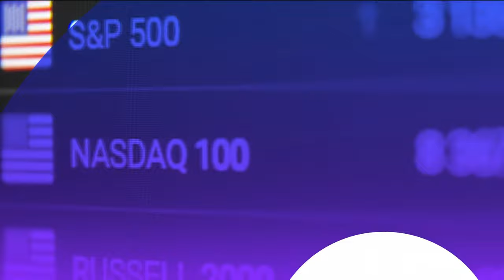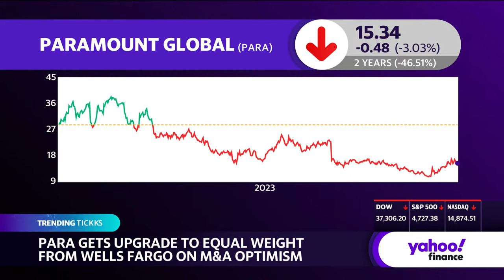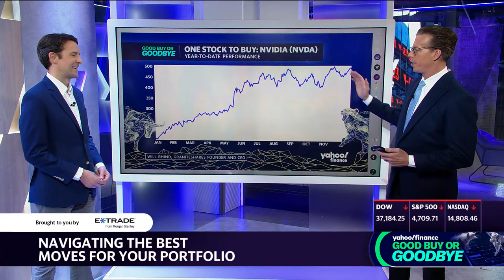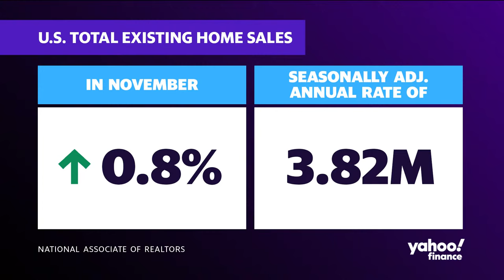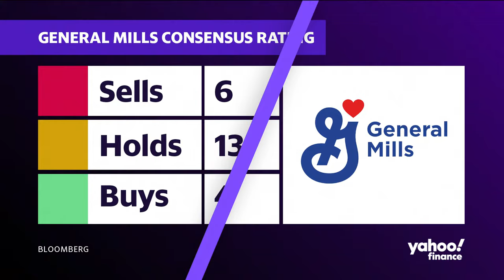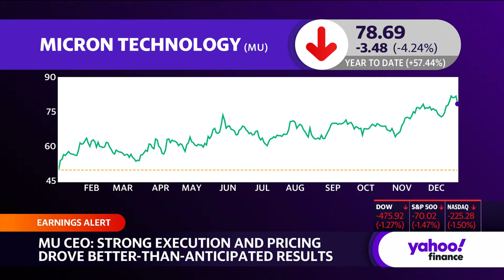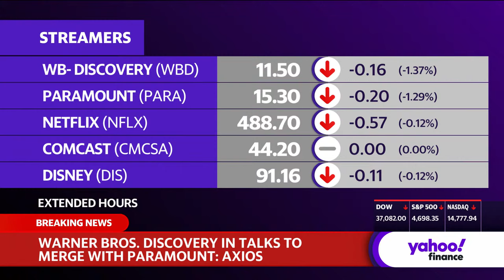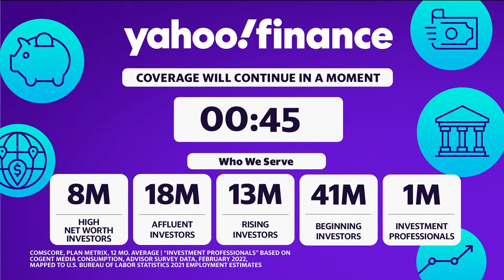Stock Market Today: Stock market rally stalls, S&P 500 posts worst day since October | Dec 20, 2023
U.S. stocks slipped on Wednesday, as a record-setting rally took a breather after a string of gains over the past week.

The Dow Jones Industrial Average (^DJI) fell more than 1.2%, while the tech-heavy Nasdaq Composite (^IXIC) and S&P 500 (^GSPC) sank about 1.5%. The down day marked the S&P's worst single-day performance since October, while it also snapped a nine-day winning streak for the Nasdaq and Dow Jones.

Stocks had been building on a strong year-end rally, with Tuesday's finish giving the Dow its fifth record close in a row and bringing the S&P 500 closer to its all-time high set in January 2022. Investors have shrugged off hawkish comments from Federal Reserve officials, who have tried to temper expectations that the central bank will quickly turn to bringing down benchmark rates.

On Wednesday, a surprise drop in UK inflation to its lowest level in two years lifted optimism that price pressures are easing in leading economies, with an easing in German wholesale inflation also reinforcing that view. Bond yields added to this month's slide, with the 10-year Treasury yield (^TNX) retreating under 3.9%.

But some are questioning whether the faster, earlier rate cuts envisaged would end up pushing the US economy into a downturn. Eyes will be on upcoming data for clues as to whether the Fed can nail a "soft landing." Thursday brings an update on GDP, and on Friday comes a reading on PCE inflation, the Fed's preferred gauge.

In individual corporates, FedEx (FDX) shares tumbled more than 10% after the delivery company missed quarterly profit expectations. It also cut its full-year revenue forecast amid a drop in US Postal Service demand.